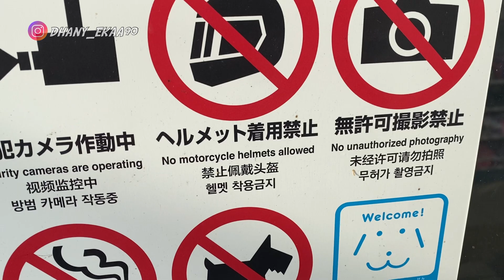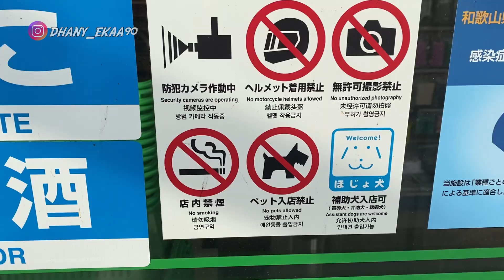vlog makan ramen di jepang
Hallo CUYYY ...

Di Video kali ini gua blusukan lagi di markas WIBUH ...

okeeeeeh ..
Cussss ..

salam Motovlog .

Cekidot .

Haha .

Semua in japan cuyyy ...